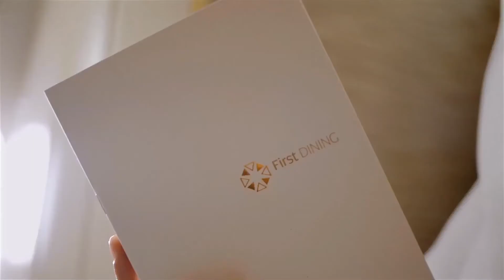Luux.be - Luxe appartement in de lucht met Etihad Airways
Een luxe appartement in de lucht? Luux stelt voor: The Residence by Etihad Airways.